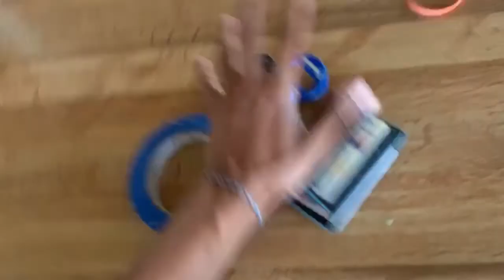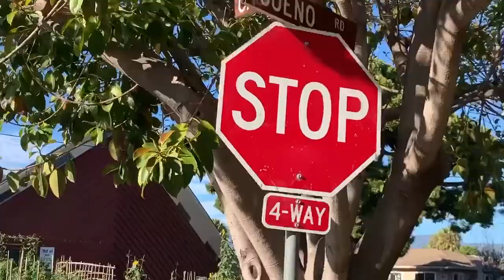Zac's (not so) Super Sad Sunday !!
I am boo boo da fool and I want it to be KNOWN! A toast to making the most of the laziest day i've had in a lonnnng time.

Peace & Blessings

SNAP: @zamble7